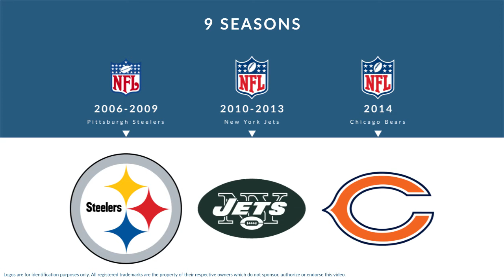Santonio Holmes: Football Wide Receiver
Santonio Holmes is a former professional football wide receiver who played for 9 seasons from 2006 to 2014.

In college, Holmes played for the Ohio State Buckeyes in Columbus Ohio.

Professionally, Holmes played for the Pittsburgh Steelers, the New York Jets, and the Chicago Bears.

In 2009, he won the Super Bowl championship, and was named Super Bowl MVP.